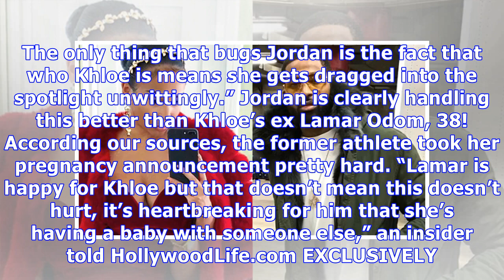Is Tristan Thompson’s Ex Jordan Craig Upset About Khloe’s Pregnancy? The Truth